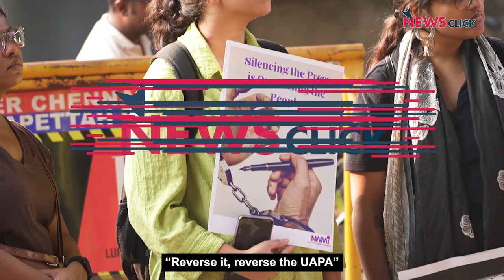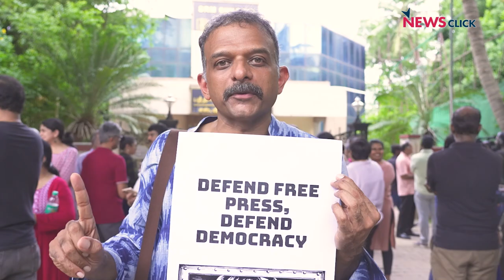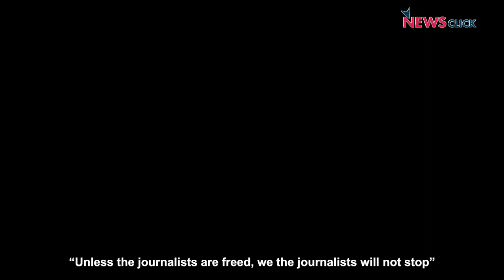Solidarity from TN to NewsClick - 'It's Not Just an Attack on Media But on Democracy'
The action of Delhi police's special cell against NewsClick with the charging of UAPA (Unlawful Activities (Prevention) Act) and the raids followed in many places on October 3, 2023 generated a shockwave among the people who stand for democracy. The interrogation of more than 30 journalists and seizing not only their personal electronic gadgets but also of family, that too without carrying out proper legal proceedings made many from the progressive belt to come out against it. Solidarity protests happened across the world for NewsClick and press freedom and one such demonstration happened in Chennai, Tamil Nadu. Here is the ground report.